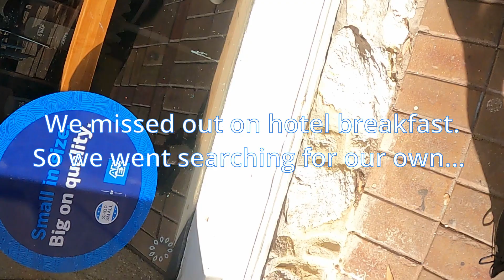Sorrento + Montalto Winery | Last Day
Our last day in Sorrento we also check out Montalto winery which was epic. Great for a day out with the crew